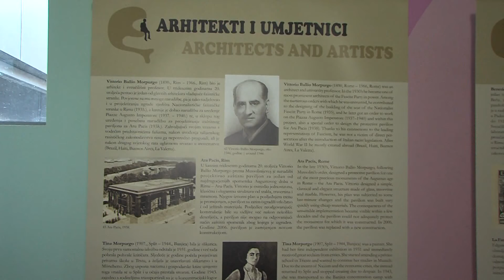Predstavom Gospođa Roza završio Mjesec židovske kulture u Osijeku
Završio je drugi po redu Mjesec židovske kulture u Osijeku. Nakon tri tjedna bogata raznim kulturnim programima i događanjima sinoć je održano i posljednje od njih – gostovanje kazališne predstave Gospođa Roza u kojoj je glavnu ulogu odigrala Jelisaveta Seka Sablić.